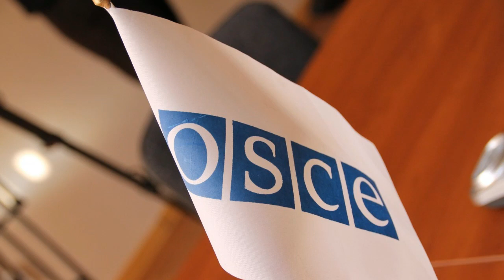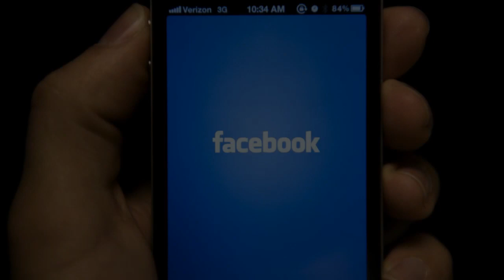Հրատապ՝ ևս երկու ազգի դավաճան բռնվեց, ադրբեջանի հարցակման օրվա հետ կապված.տեսեք ովքեր են տականքները